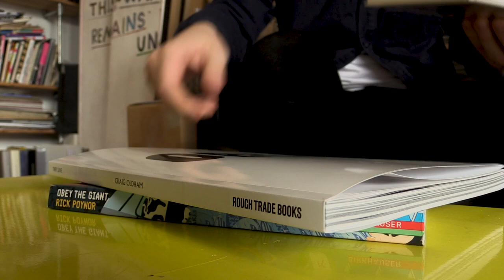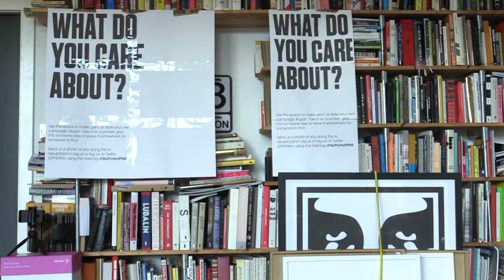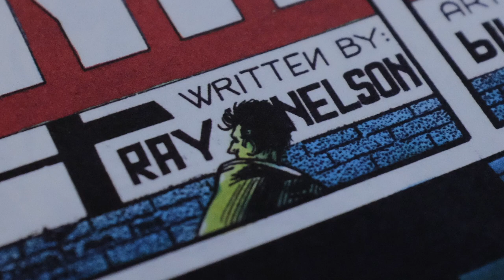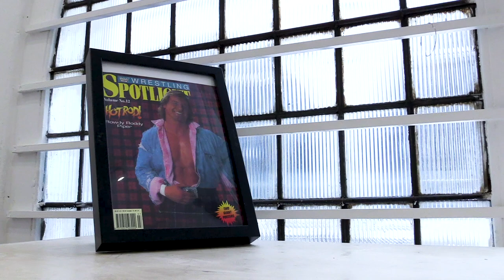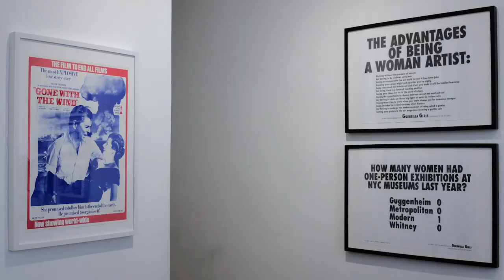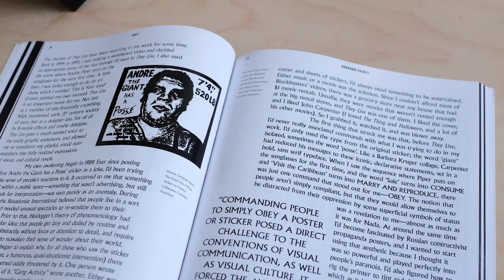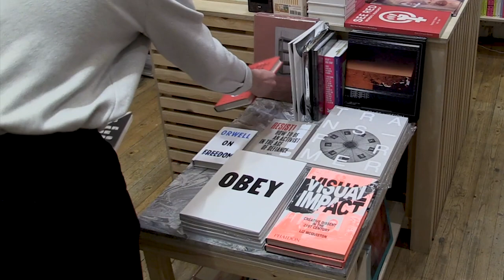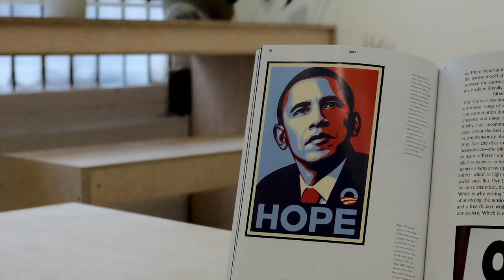BUBBLEGUM: exploring John Carpenter’s ‘They Live’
BUBBLEGUM is a documentary exploring the influence of John Carpenter’s They Live - directed by Farran Golding and produced in association with Rough Trade Books.

Starring Rowdy Roddy Piper and released in 1988, They Live was fuelled by Carpenter’s disdain for Reaganism, mass consumerism and the ‘unrestrained capitalism’ of the era. BUBBLEGUM delves into the film’s political undertones which are just as pertinent today – if not more.

Through interviews with Craig Oldham, designer and editor of ‘They Live - A Visual and Cultural Awakening’, academic and author, Roger Luckhurst alongside Ben Holmes, owner of Village Books; BUBBLEGUM examines the social commentary, enduring graphical impact and referential legacy of an often slept-on entry in John Carpenter’s body of work.

About those involved…

Farran Golding (Director)

Farran is a freelance journalist based in Leeds whose work focuses on subcultures, music and arts. BUBBLEGUM is his first short film.

Craig Oldham

Craig is the creative director of Rough Trade Books and an accomplished graphic designer whose output includes ‘In Loving Memory of Work’ (2015), ‘Oh Sh*t What Now?’ (2018) and ‘They Live: A Visual and Cultural Awakening’ (2019).

Roger Luckhurst

Roger is a Modern and Contemporary English Professor at Birkbeck, University of London, popular culture critic and author of several books on science fiction and horror.

Ben Holmes

Ben is a co-owner of Village Books, an independent bookstore and gallery in Leeds.